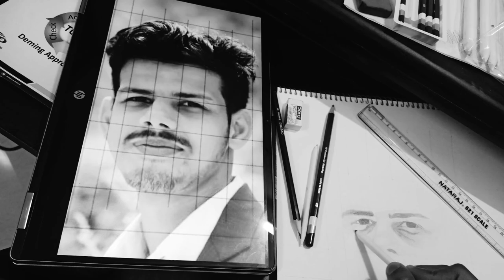HOW TO DRAW REALISTIC FACE|| GRID METHOD|| REALISTIC SKETCH BY PIN2 BHATT|| HAPPY BIRTHDAY AMIT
THIS VIDEO IS SPECIALLY DEDICATED TO AMIN2 VLOGS PARTNER AMIT BHATT.
IT IS DRAWN BY PIN2 BHATT.
HAPPY BIRTHDAY AMIT BHAI.
STAY MOTIVATED 👍